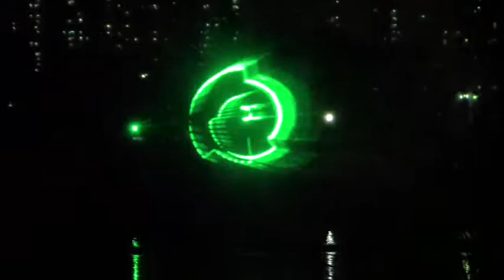SDV 0912 김선일한국화화실 2012 백남준 탄생 80주년 기념 /1광 선 백남준 스펙트럼전을 보다.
2012 백남준 탄생 80주년 기념 /1

광 선 백남준 스펙트럼전을 보다.

올림픽 레이저 워터 스크린 2001

올림픽공원 한 여름 밤